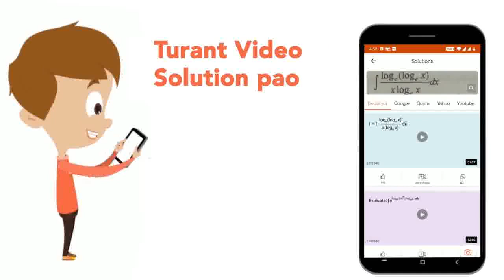The electricpotentialV ( in volt) varies with x ( in meter) a accordingto thereltion V= 15 + 4x...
The electricpotentialV ( in volt) varies with x ( in meter) a accordingto thereltion  V= 15 + 4x^(2) . The force experience bya negativecharge of 2 c locatedatx= 5m is n N. Findn.
Class: 12
Subject: PHYSICS
Chapter: ELECTROSTATICS
Board:IIT JEE

👉 Have Any Query? Ask Us.